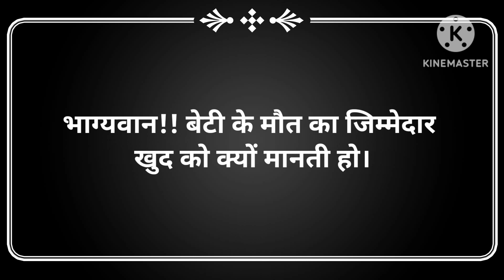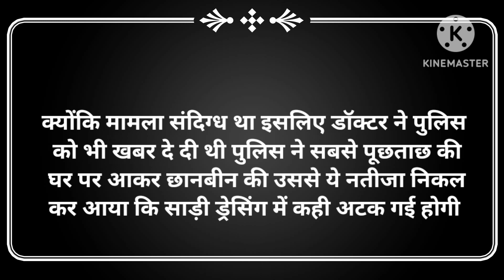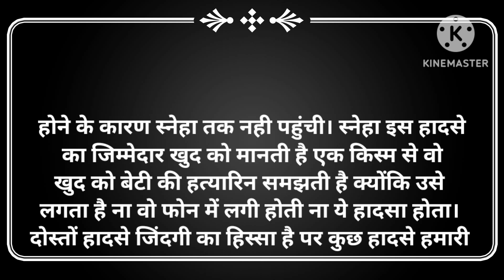suvichar/भाग्यवान बेटी के मौत का जिम्मेदार खुद को क्यों मानती हो |moralstories/hindistories